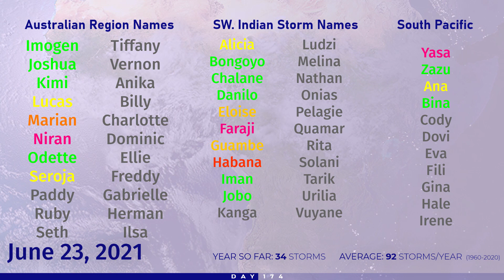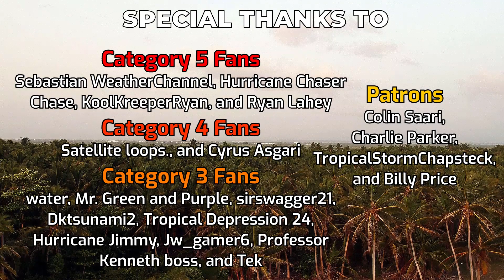Tropical Weather Bulletin - June 23, 2021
Tropical Storm 06W is continuing northwestwards in the Western Pacific, and could intensify somewhat as it recurves towards the Japanese Ogasawara and Izu Islands.
In the Atlantic, two areas of interest have a low chance of development - one approaching the Lesser Antilles, and another which could form off the coast of Africa in a few days.
In the Eastern Pacific, a storm is likely to form in the next five days as it approaches the coast of southern Mexico. This system could develop substantially. Another area to the west could develop alongside next week.